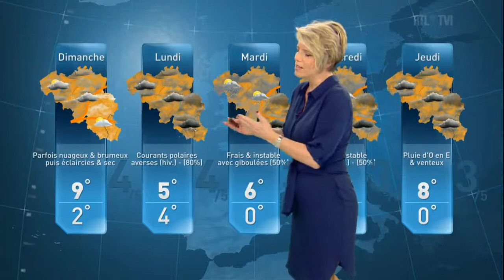Sabrina Jacobs Météo RTL 1 avril 2021